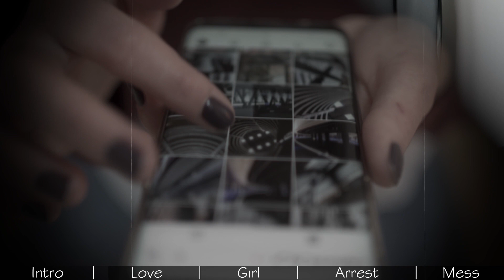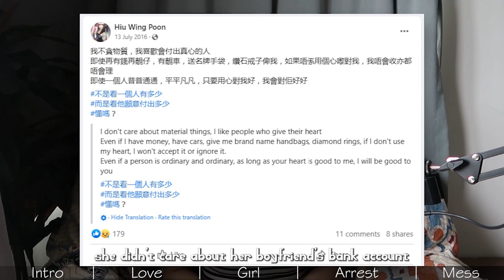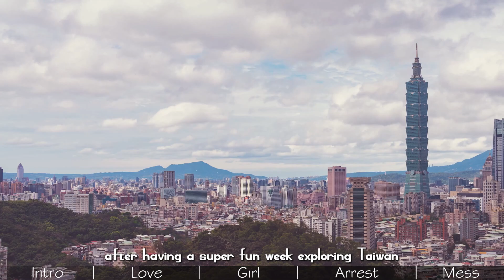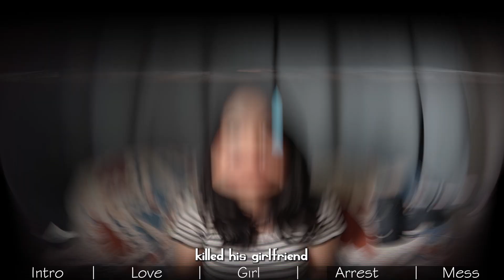Justice Elusive in the Murder Tied to Hong Kong Protests - Poon Hiu-wing & Chan Tong-Kai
This video recounts the story of a murder case involving a young couple from Hong Kong who traveled to Taiwan. After an argument, the boyfriend killed his girlfriend, stuffed her body in a suitcase, and abandoned it near a train station. The father of the victim reported her missing, and the Taiwan police eventually discovered the body. However, due to jurisdictional issues, the perpetrator was only charged with theft in Hong Kong and served a short sentence. The case became politically complicated, and extradition between Hong Kong and Taiwan was not possible. The unresolved case highlights the challenges and complexities of cross-border criminal investigations and the influence of politics on justice.

chapters📚
01:13 Meet and Greet
08:47 Daddy’s Girl
15:35 The Arrest
21:03 Political Mess